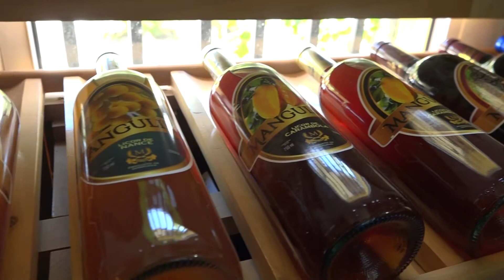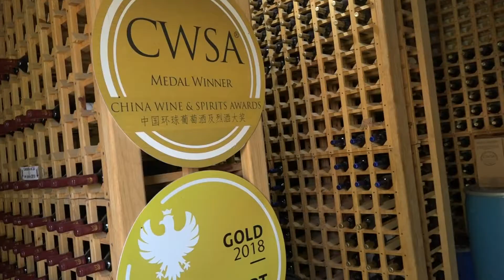VINO ARTESANAL DE SIGUATEPEQUE CON PREMIOS INTERNACIONALES